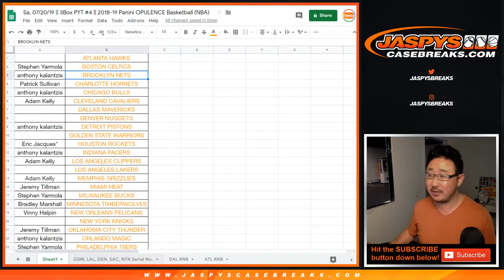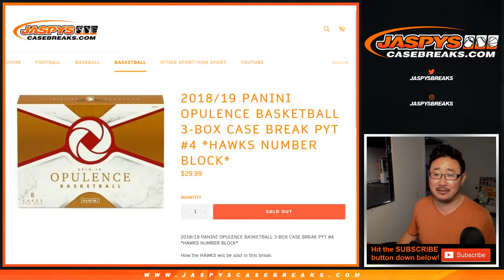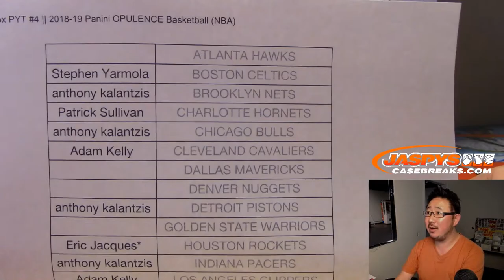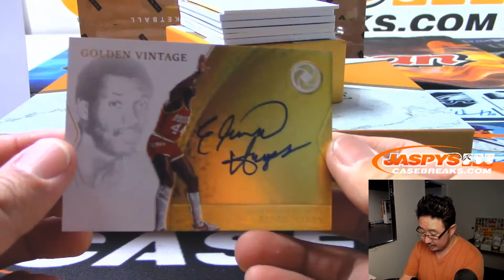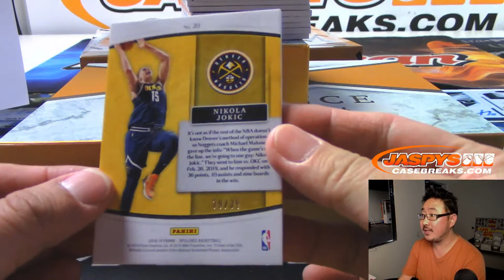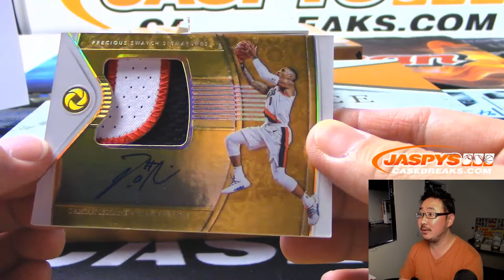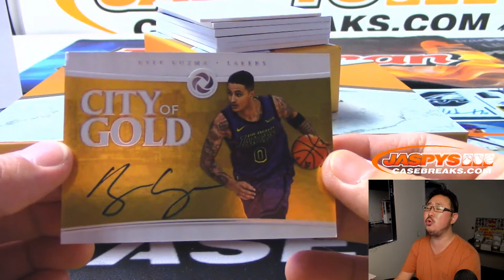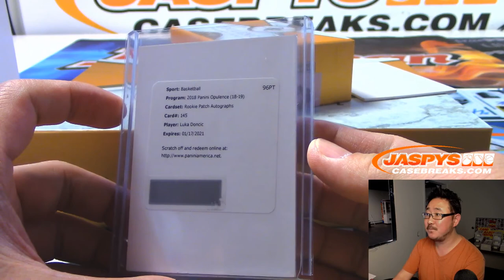Sa, 07/20/19 || 3Box PYT #4 || 2018-19 Panini OPULENCE Basketball (NBA)